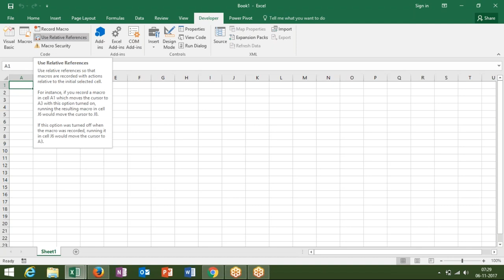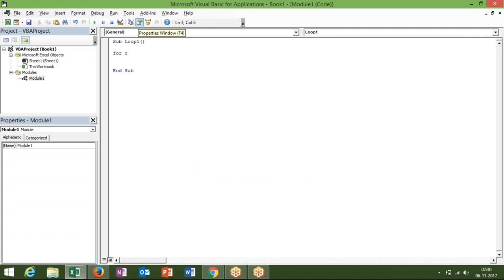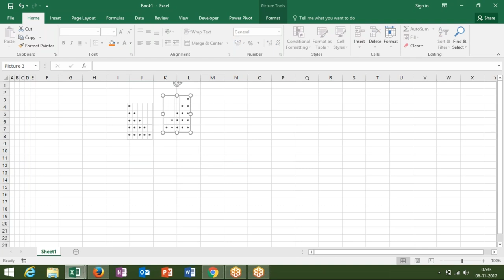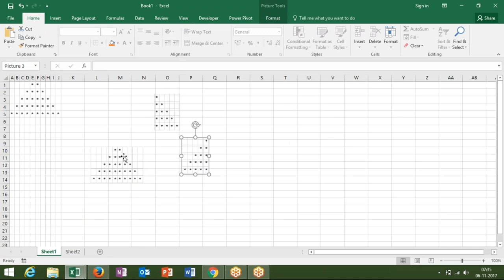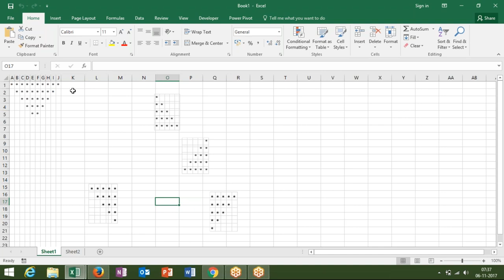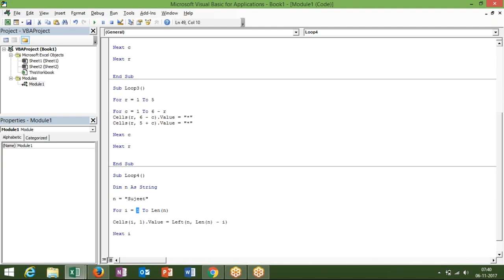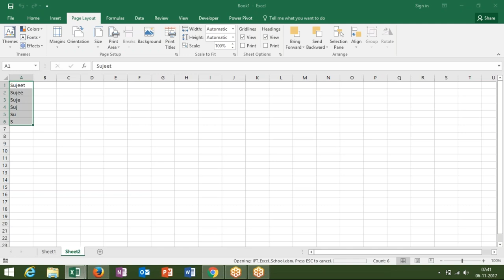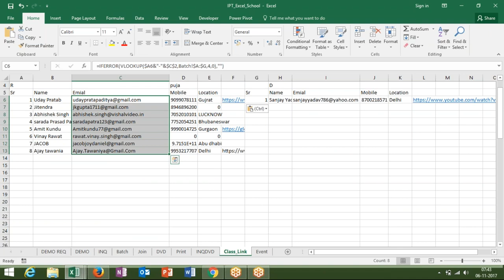For Loop with making piramid in VBA Macros